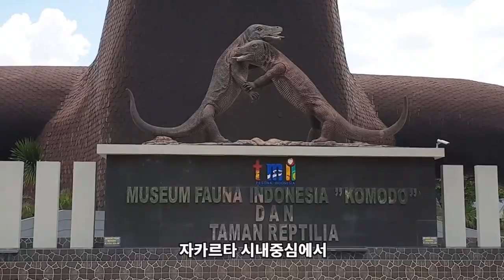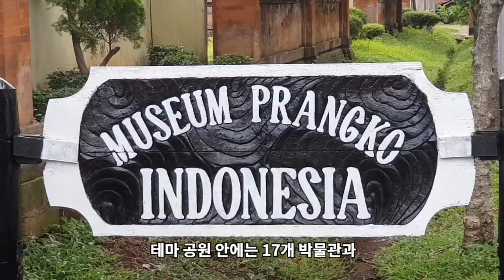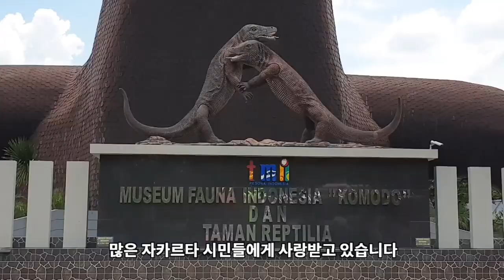세계에서 가장 큰 규모의 민속촌, 인도네시아 자카르타에서 꼭 가야 하는곳, 인도네시아 지방 대표적인 건축물을 아름답계 조성 해 놓은 따만미니 테마파크/ Taman Mini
세계에서 가장 큰 규모의 민속촌, 인도네시아 자카르타에서 꼭 가야 하는곳, 인도네시아 지방 대표적인 건축물을 아름답계 조성 해 놓은 따만미니(Taman Mini Indonesia Indah) 테마파크

타만 미니 인도네시아 인다 또는 따만미니 인도네시아는 인도네시아 민속촌으로 아름다운 인도네시아의 공원이다. 이 공원은 1970년대 초 수하르토 대통령의 부인인 Ibu Tien Seoharto 여사의 재안으로 건설되었다.